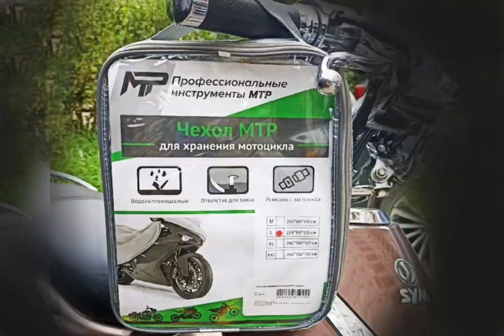Чехол МТР для мотоцикла, быстрый обзор.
Чехол МТР - это оптимальная защита для Вашего мотоцикла на открытом воздухе.